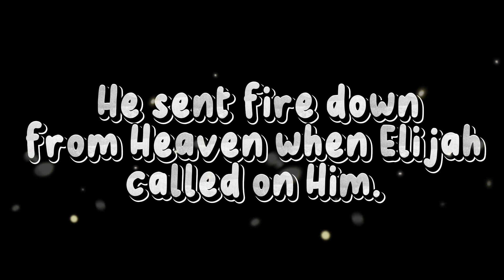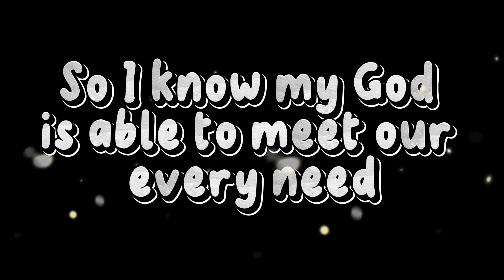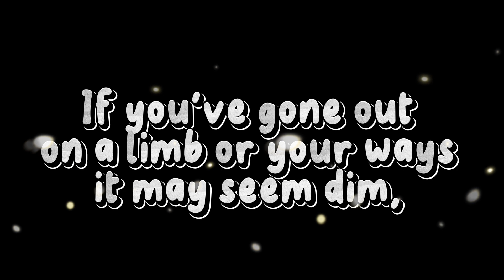Casting All Your Care Upon Him